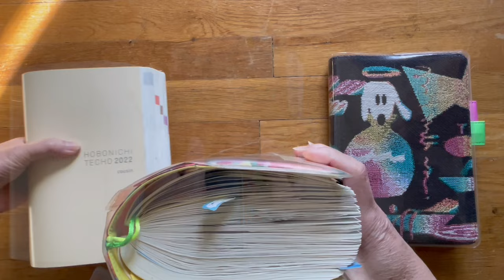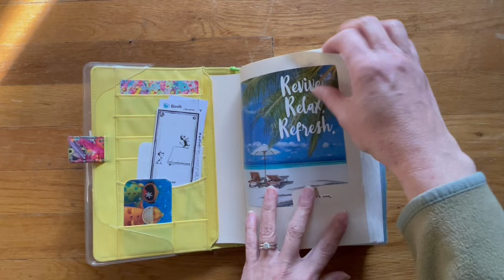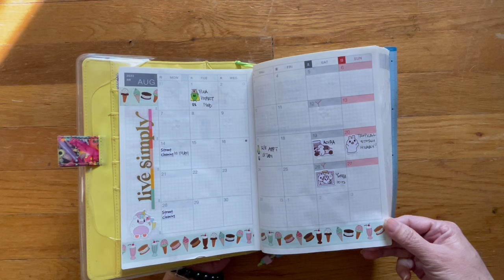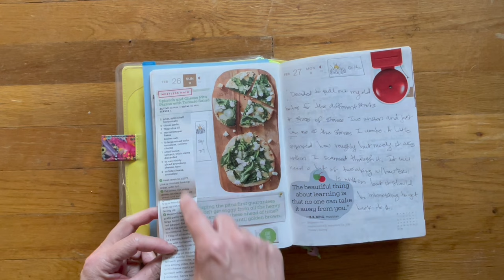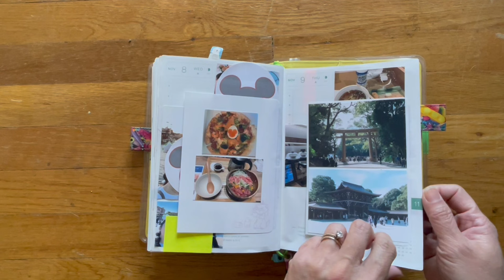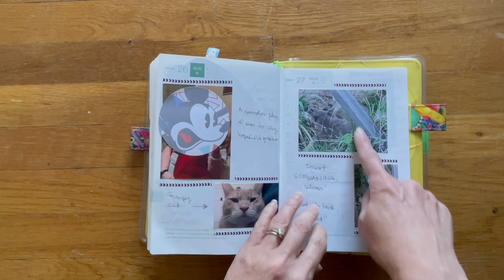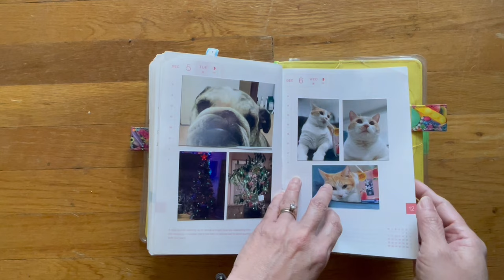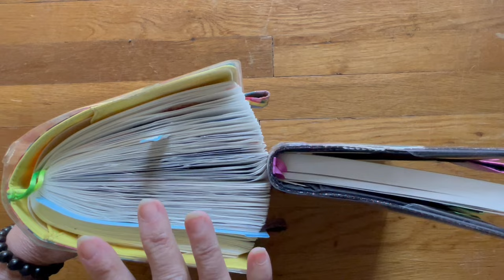My Chunky 2023 Hobonichi Cousin Flip-Through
Sorry for the long video!  I edited it down as much as I could, but I hope you will gain some ideas of how to chunk up your planner, if that's something you want to do next year!

I hope you have a nice holiday season!